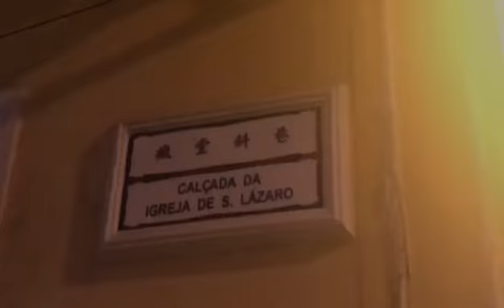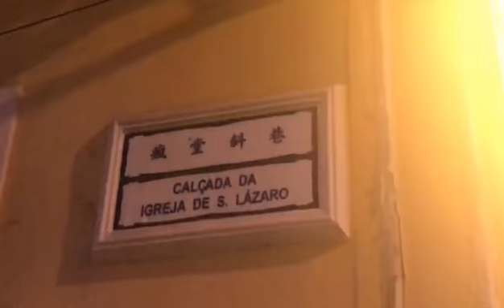20190622-濠江日報-第十三屆聖約翰節慶祝活動開幕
由澳門土生協會及澳門葡人之家協會等多個土生葡人社團合辦的第十三屆“聖約翰節”慶祝活動，由今日開始至明日於望德堂瘋堂斜巷舉行，吸引不少土生葡人、居民及遊客前往參與。活動設有40多個攤位，銷售來自本地土生社群或葡語國家的手工藝品、特色食品和飲品，還邀請本地舞蹈和音樂團體，以及獨立樂隊作現場表演，讓居民及遊客體驗傳統葡萄牙風情以及感受澳門土生葡人熱情好客的文化。